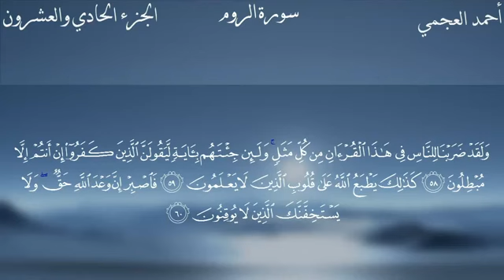سورة الروم كاملة ،، بصوت الشيخ احمد العجمي